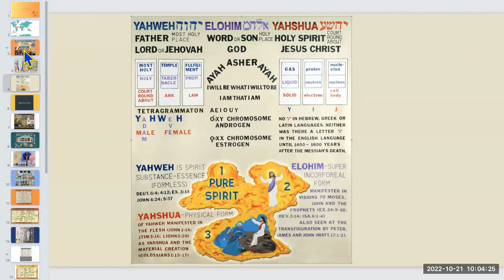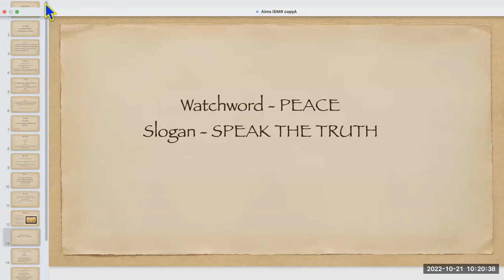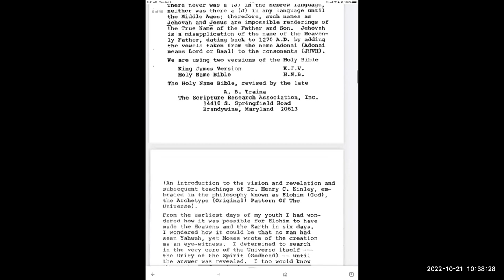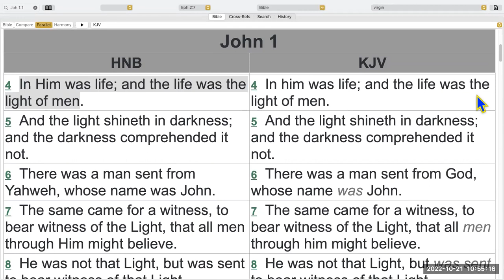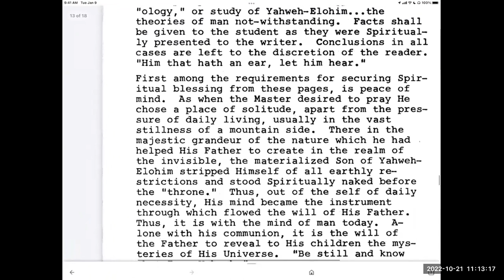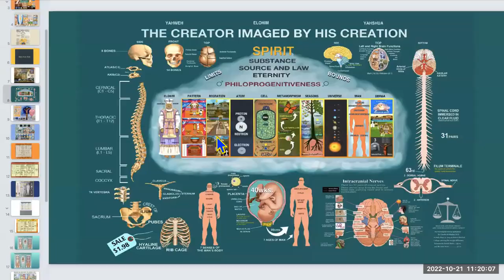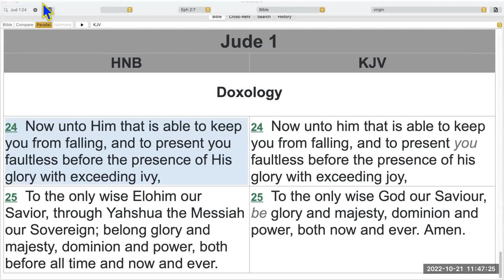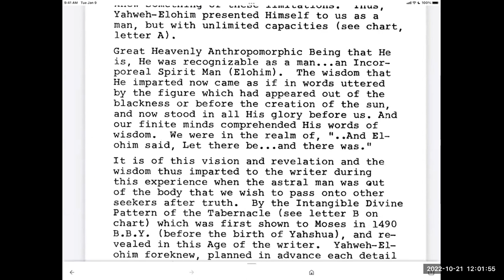Friday October 21, 2022 Isaiah 62 Student Personal Testamonies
Students discuss that Yahshua has done for them in their own personal lives.